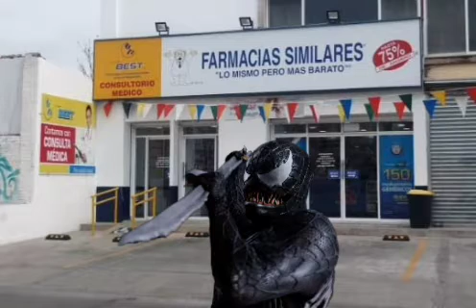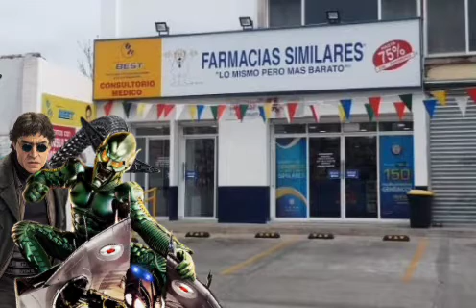Tag de las películas @Gabo Power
Vídeo basado en este:
Nomino a Gabo Power